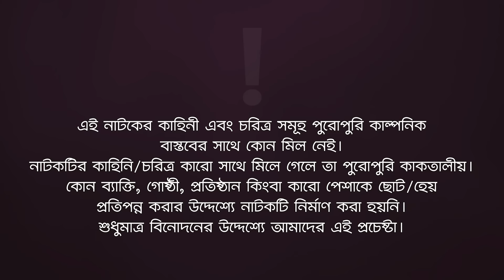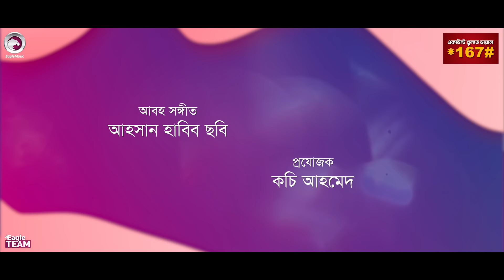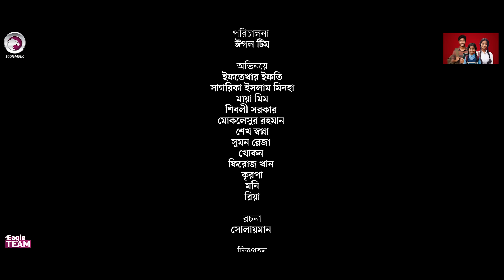Rakhal Chele Bideshi Meye 3 | রাখাল ছেলে বিদেশী মেয়ে ৩ (শেষ পর্ব) Eagle Team | Bangla Natok 2024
Presenting the official drama of Eagle Team “Shoshur Barite Qurbani” Script Written "Sulyman" Directed by Eagle Team. Produced by Kachi Ahmed.

Drama: Rakhal Chele Bideshi Meye 3 | রাখাল ছেলে বিদেশী মেয়ে ৩
Script: Sulyman
Cast: Iftekhar Ifti, Sagorika Islam Minha, Firoz Khan, Riya, Jahangir Alom, Moni
DOP: Johir Rayhan
Edit: Shahin Zaman
Color: Junayed
Background Score: Ahsan Habib Chobi
Produced By: Kachi Ahmed

রাখাল ছেলে বিদেশী মেয়ে ৩ নাটক —

🌟 Drama Channel

🌟 Music channel

🌟 Movies Channel